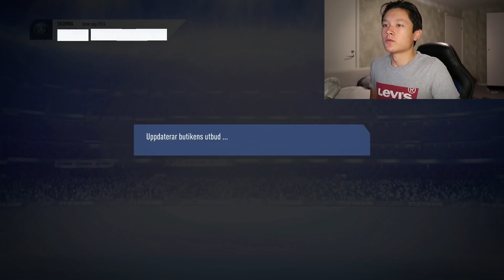3x Champions League Kort I Samma Pack Opening! - 100K Pack!!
EN AV DE SJUKASTE PAKET ÖPPNINGARNA SOM NI KOMMER ATT SE!
Glöm inte att kommentera! gå in på kanalen varje dag för att aldrig missa något nytt!

Följ mig gärna på instagram:  ooscarr01
Du kan lätt ta kontakt med mig på snapchat:  scoar01